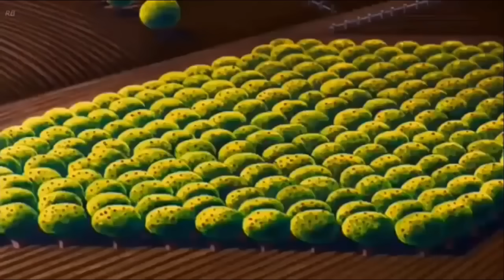дональд дак чип и дейл мультфильм - Микки Маус, Плуто на русском все серии подряд